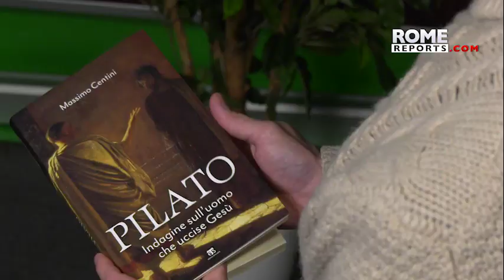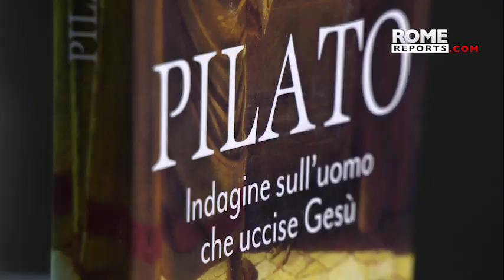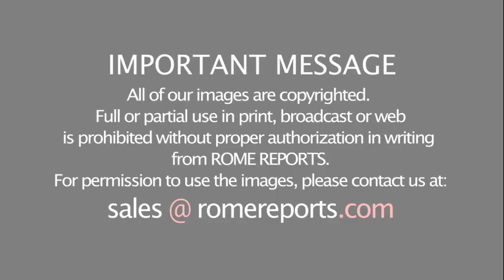Book investigates little-known life of Pontius Pilate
Italian author Massimo Centini has scoured history, archaeological evidence and the legend surrounding the man who washed his hands after condemning Jesus to death.